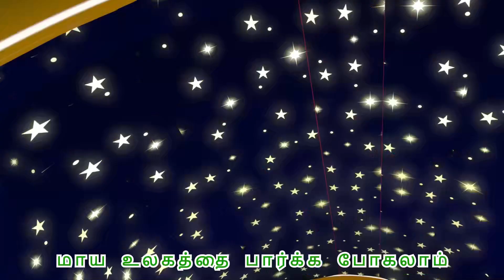தவளை பாடல் | Tamil Rhymes for Children Collection - BillionSurpriseToys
அவர்கள் நிச்சயமாக தங்கள் அழகான சிறிய ஆடைகளில் மிகவும் அபிமானமாக இருக்கிறார்கள்.

BillionSurpriseToys🎁 உலகளவில் அங்கீகரிக்கப்பட்ட அனிமேஷன் பிராண்ட் ஆகும், இது பாலர் குழந்தைகளுக்கான பொழுதுபோக்கு மற்றும் கல்வி சேவைகளில் நிபுணத்துவம் பெற்றது. எங்கள் நர்சரி ரைம்கள் குழந்தைகளின் ஒலிப்பு விழிப்புணர்வு, சொல் புரிதல், பாடல் மற்றும் நடன திறன்களை மேம்படுத்தும்.

Visit channel for more videos🎄: tamil rhymes for children, children's music, tamil for kids, tamil children's songs.

Animation by: Animacast Inc.